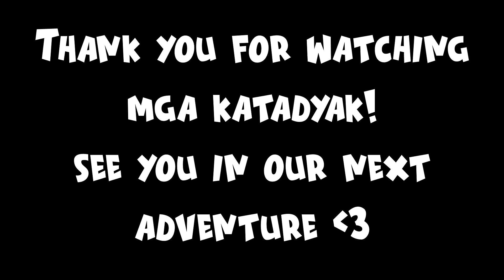EP85- Picnic and Swimming During Bagyong LANNIE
Good day mga Katadyak! 🥰 We hope you're all doing fine 🥰 Thank you sa walang sawa ninyong support sa channel 😊 Godbless you all guys 🥰